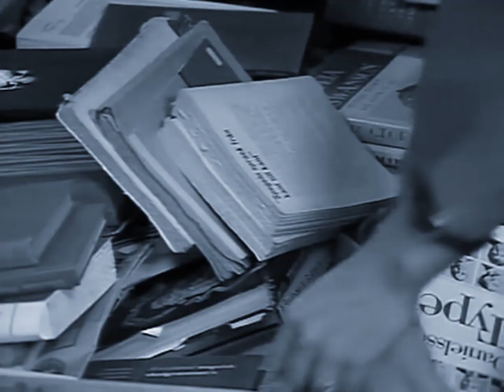ABBA - The Visitors [HD Music Video Montage]